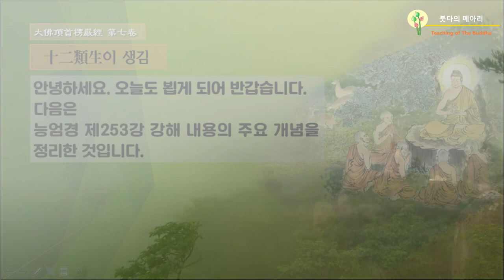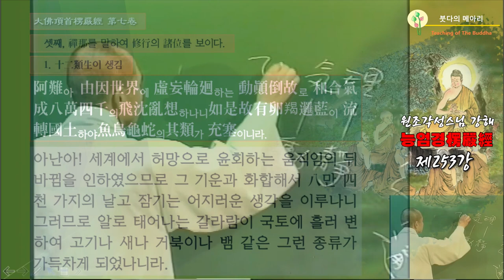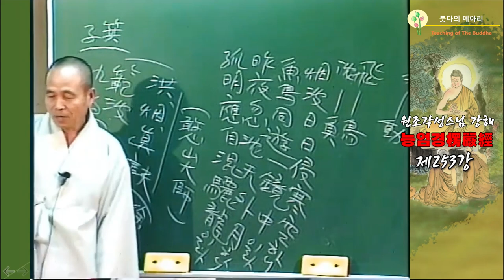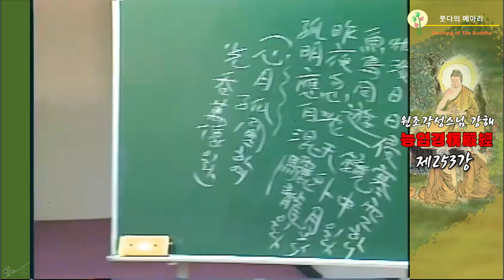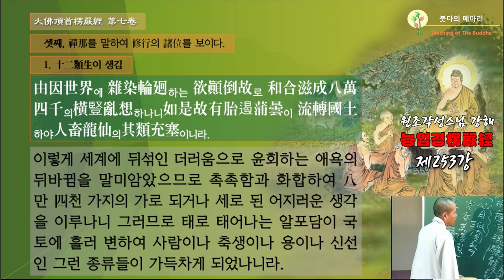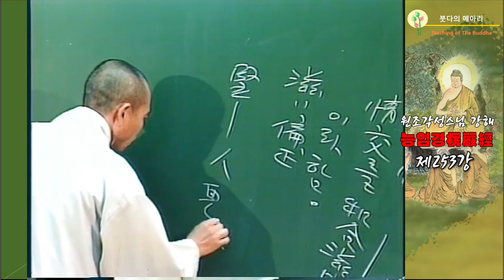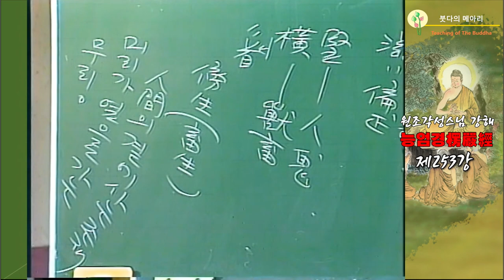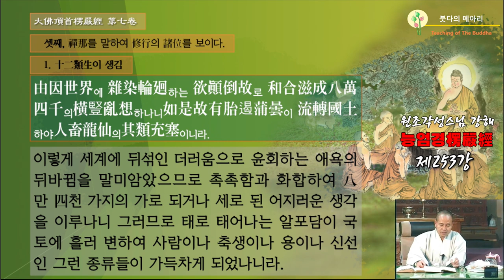각성스님 강해_능엄경 제253강 / 12류생이 생김 _ 두 경계에 머물지 않고 두 가지 진리를 완벽히 융합하다.